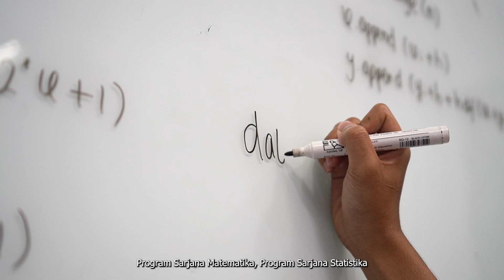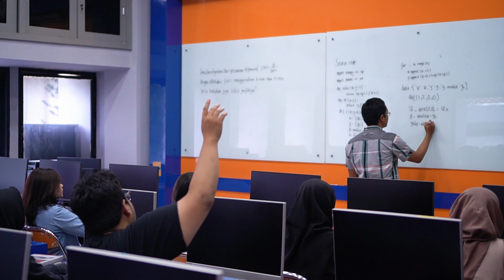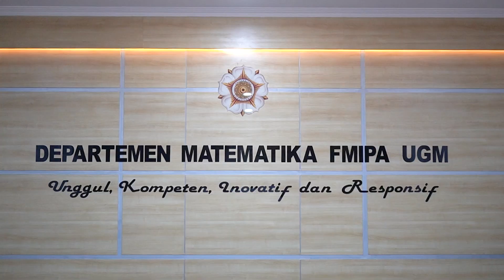Department of Mathematics, Faculty of Mathematics and Natural Sciences, UGM - Profile Video